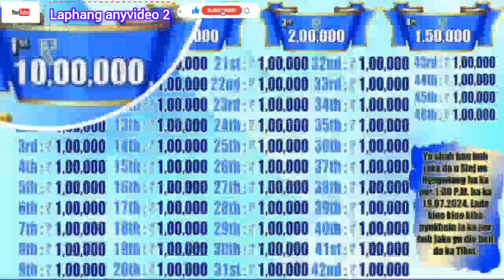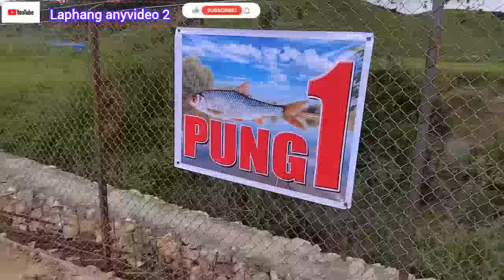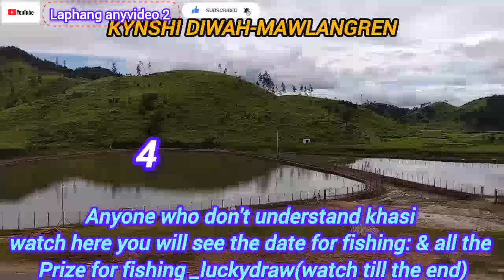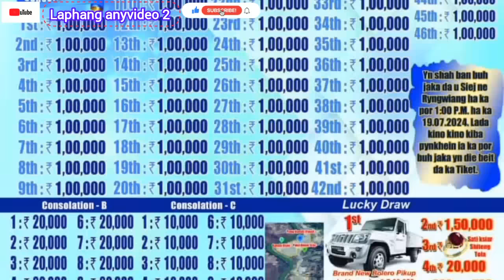_ka jingpynshai-R.syiem_ka pung thymmai LA IHUN JRUT nadong shadong la complete lut.